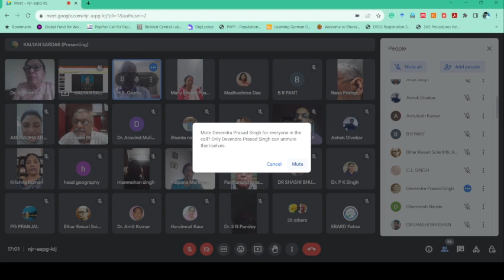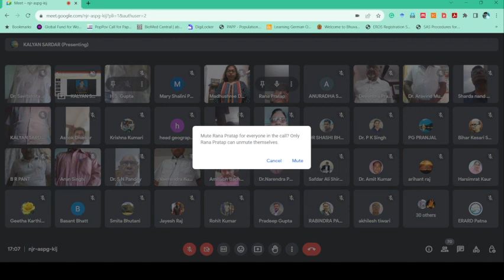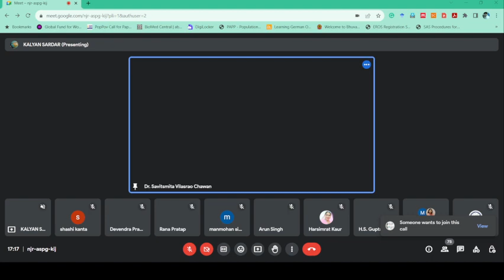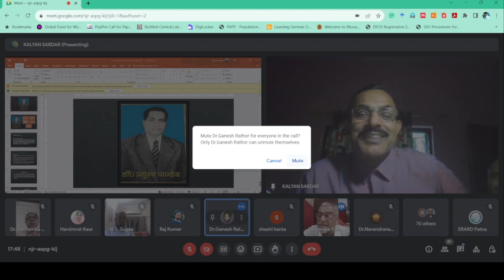The 40th Episode of the online lecture Series of Founders and Makers of Modern Geography in India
The 40th Episode of the online lecture Series of Founders and Makers of Modern Geography in India By the Institute for Environmental Research & Rural Development, Patna, Bihar (IN)
The Lectures are devoted to the Founders and Makers of Modern Geography
in ‘Ranchi University, Ranchi, Jharkhand, India’  on Prof. Pradyumna Pandey, Former Professor & Head,  Department of Geography, Ranchi University, Ranchi, Jharkhand (India)